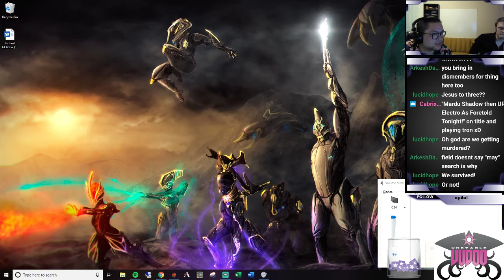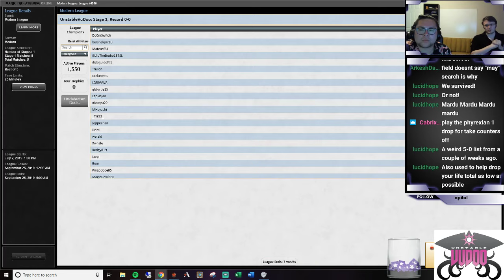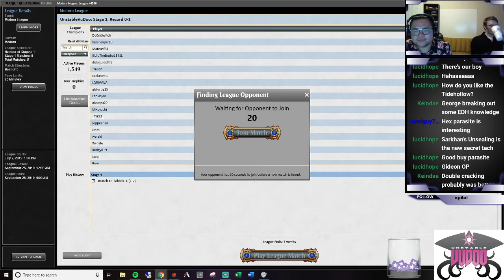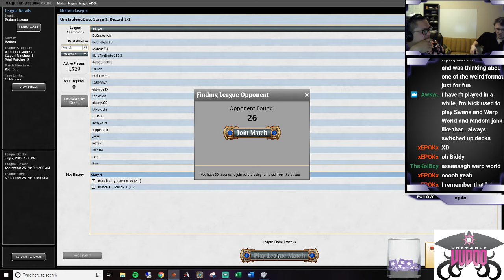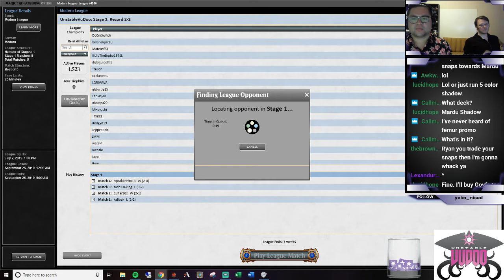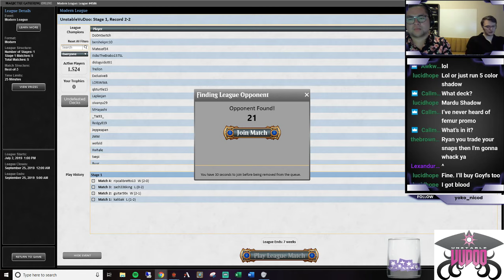Mardu Shadow 08 04 19 League